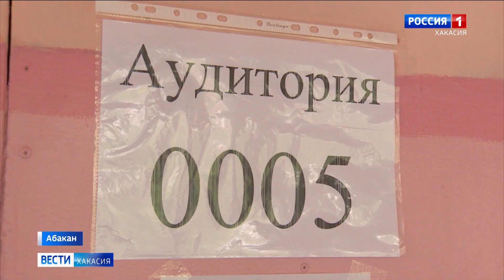В Министерстве образования Хакасии подвели итоги сдачи экзаменов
Сдача Госэкзаменов в Хакасии завершена. И не смотря на пандемию, выпускники справились с заданиями лучше, чем в прошлом году. К примеру, обязательный для всех предмет - русский язык сдали все, а средний балл по одному из самых сложных экзаменов - информатике - увеличился. Об этом на итоговой пресс-конференции рассказали специалисты Министерства образования Хакасии.

Экзамен по информатике проходил в этом году в новом формате - сдавали его на компьютерах, а ответы сразу же уходили в федеральный центр для проверки. И хотя сто баллов набрать не удалось никому, средние результаты гораздо выше прошлых лет. Всего в Хакасии по разным предметам высший результат получили 18 человек, в том числе по химии, истории, биологии. Вместо ЕГЭ, госэкзамен в этом году выбрали 11 % от общего числа выпускников, это меньше, чем в прошлом году. Однако, в Минобре отмечают - абитуриенты все чаще стремятся попасть в профессиональные техникумы и училища. Уже сейчас по направлению экономика и бухгалтерский учет или IT-специалист по 8 человек на место.